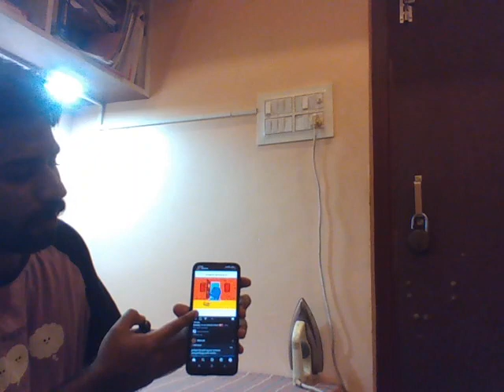Ironing out my sadness